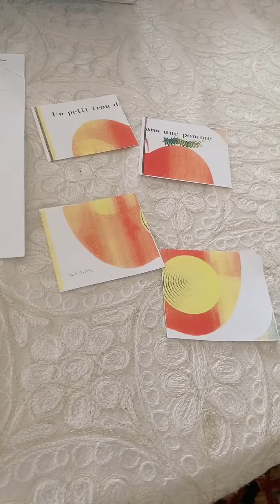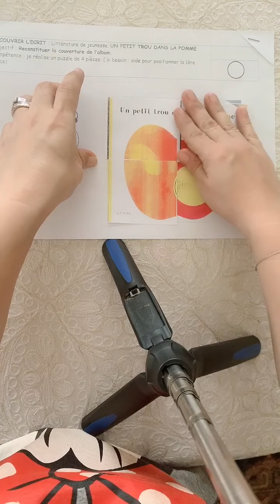Couverture de l’album un petit trou dans une pomme